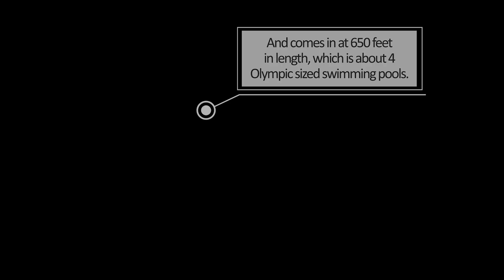FVP2 Construction Activity - July 2024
For more information on the I-15 / French Valley Parkway Improvements Project, visit: TemeculaCA.gov/FVP2